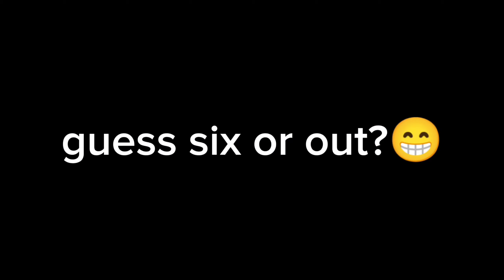shot of the day 😲cricket vlog||Shot haishot